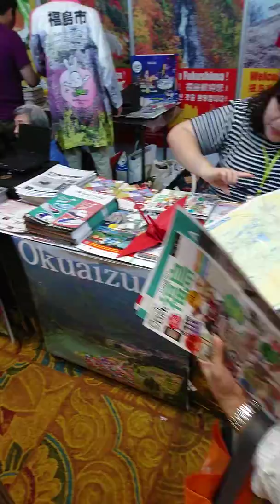TITF#22 福島ブース vol.3